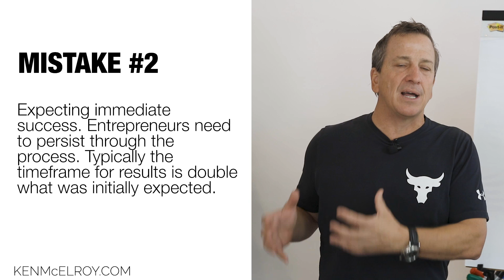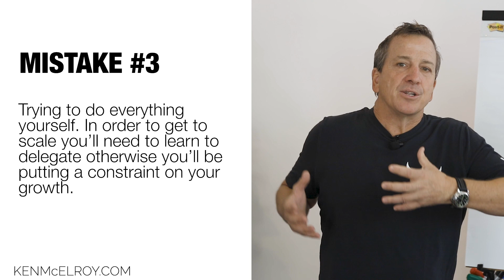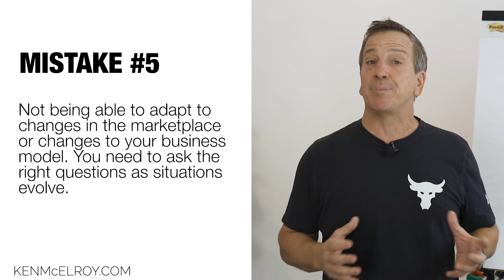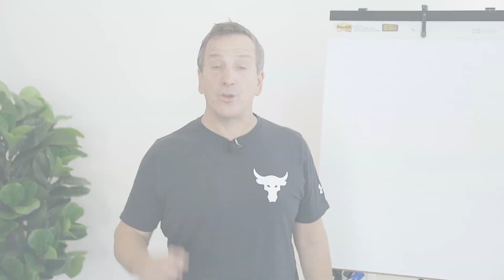Top 5 MISTAKES Entrepreneurs Make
In this video, Ken discusses the top 5 mistakes that entrepreneurs make as they start and grow their businesses. These are mistakes Ken has identified based on his experience as a life long entrepreneur. Mistake #4 will surprise you!

If you like this video you can see many more just like it at this

For locating investment properties:
➤ What is Driving for Dollars? Driving for dollars is a more direct approach to finding wholesale properties than simply sending out emails to inboxes or letters in the mail. It’s the term used when you drive around a neighborhood that you think could house future wholesale deals, then document distressed properties to create unique lead lists. Oftentimes, it can be more profitable than other techniques.

Ken is the author of the bestselling books The ABC’s of Real Estate Investing, The Advanced Guide to Real Estate Investing, The ABC’s of Property Management, and most recently his book on entrepreneurship: The Sleeping Giant. Ken is a Rich Dad Advisor.

is a resource for Entrepreneurs and Real Estate Investors.

The 5 Biggest Mistakes Entrepreneurs Make When Launching ...
Oct 31, 2017 - Avoid the top mistakes entrepreneurs make when trying to launch their business.Sara Weinreb. As an entrepreneur, there are dozens if not ...
10 Common Mistakes Entrepreneurs Make When Starting Up - Forbes
Jul 21, 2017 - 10 Common Mistakes Entrepreneurs Make When Starting Up. Assuming A Second Market Will Adopt A Product. Not Double Checking On A Photo's Copyright. Launching With Too Many Partners. Not Making Sure Key Players Got Along. Waiting Too Long Before Starting Up. Letting Personal Issues Get In The Way. Picking The Wrong ...
The 5 Biggest Mistakes Entrepreneurs Make
Mar 2, 2016 - The 5 Biggest Mistakes Entrepreneurs Make. Expecting success right away. If you are expecting success right away from your business, then you are setting yourself up for disappointment. Trying to do everything yourself. Ignoring your true passion and just going for the money. Not being adaptable. Ignoring social media.
9 Common Mistakes Made by New Entrepreneurs
Apr 27, 2015 - As a new entrepreneur, money is likely to be one of your biggest concerns. Pre-launch cash flow is likely to be close to nil, so making and ...